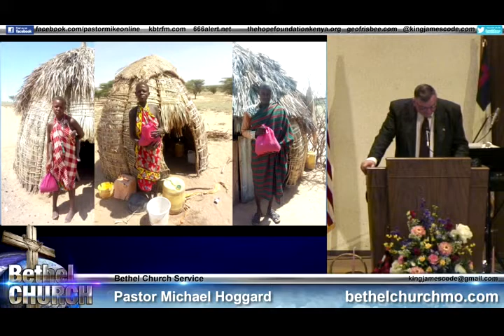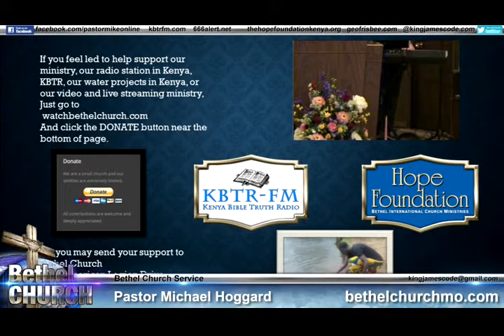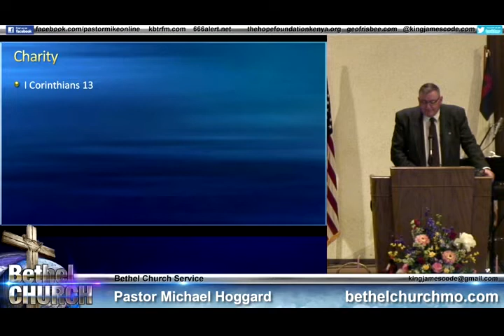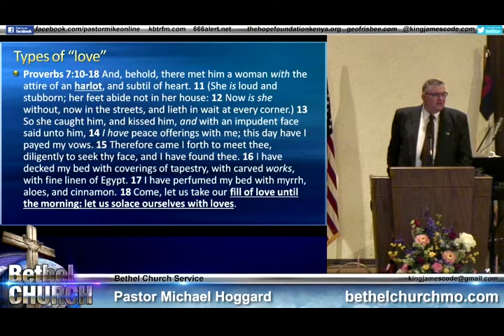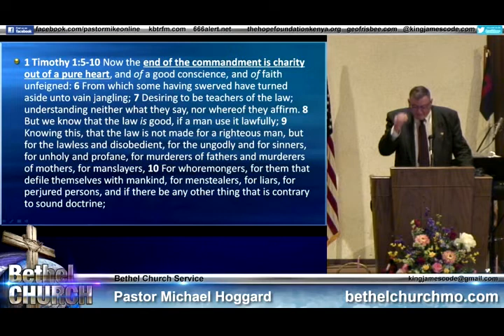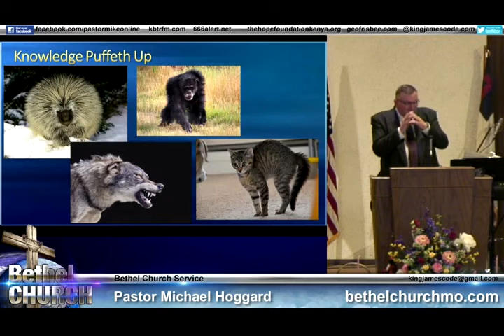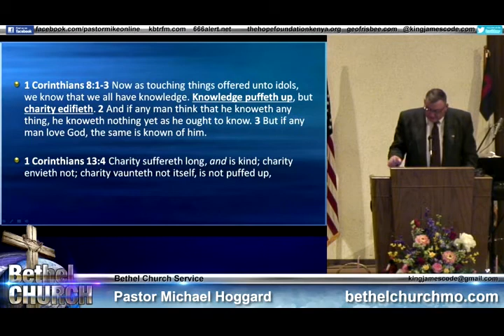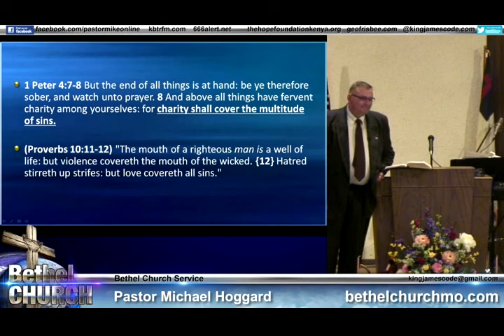Charity - Mike Hoggard